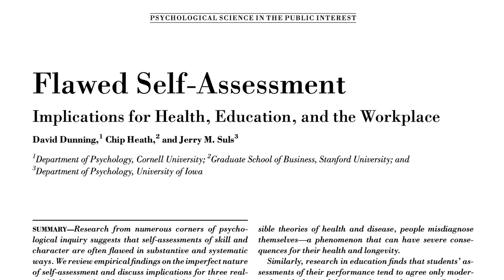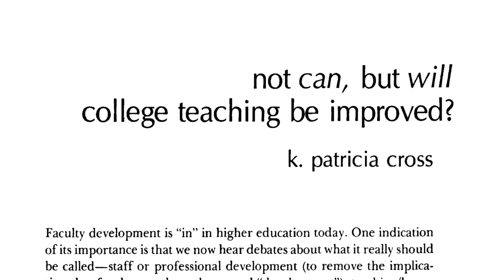Episode 3 − Know Thyself?: Predicting badly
Who better than ourselves to know why we do what we do, what's important to us, and how we feel? But it seems that we're largely oblivious to the determinants of our own behaviour, we misjudge how long tasks will take, we think of ourselves as exceptional and unique, and we don't know what makes us happy.